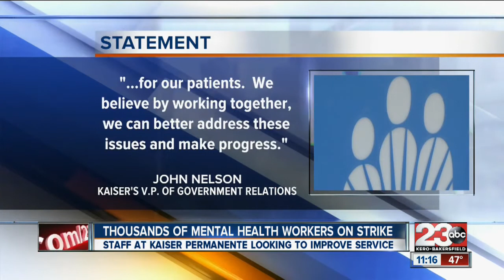Thousands Of Mental Health Workers On Strike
Staff At Kaiser Permanente Looking To Improve Service